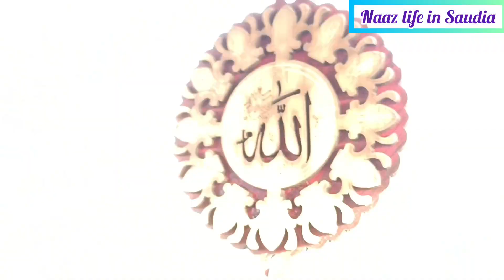My Mummy's birthday vlog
Hi everyone
Today I'm sharing some moments of my mummy’s birthday with u all. Hope you like it.

Thank u.@ Naaz life in Saudia